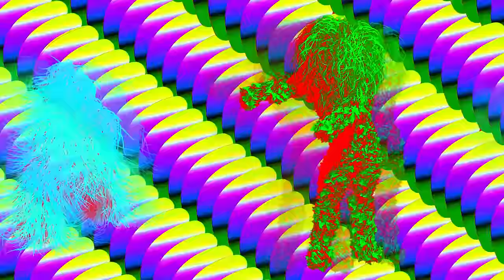Delete & Killshot - Disco Weapon [Epilepsy Warning]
Yo everyone! Enjoy the official music video for my collaboration with Killshot, "Disco Weapon."

*Epilepsy warning*
This video has been identified to potentially trigger seizures for people with photosensitive epilepsy.